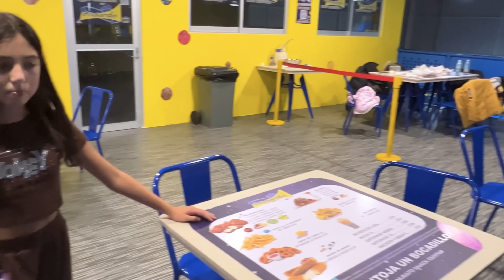CONOCÍ EL INFLABLE MÁS GRANDE DEL MUNDO!!!!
Amigos! Nos divertimos muchísimo jugando y brincando en este parque 100% inflable, cuéntenme en los comentarios que les pareció!!!
Este parque se llama @parqueinflableinflalandia y está en Pachuca!